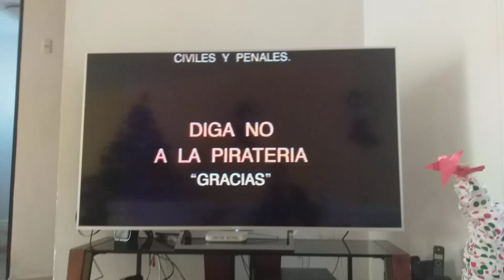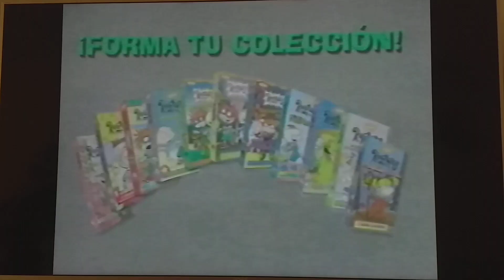vhs pistas de blue(2)